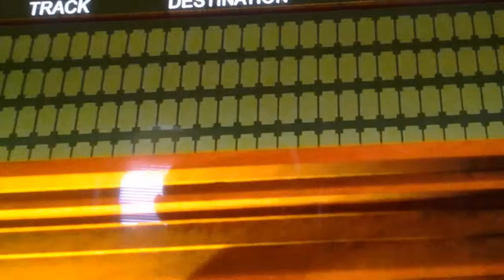Madagascar:grand central Station